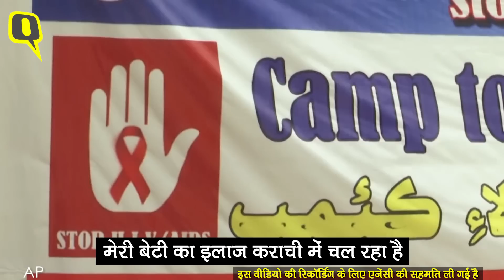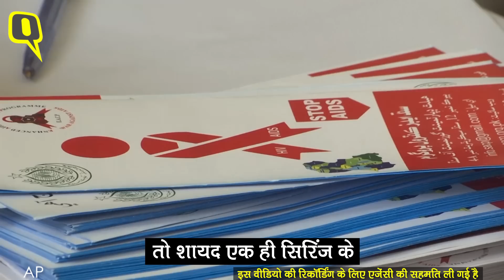Pakistan में हाई अलर्ट! एक ही इलाके के सैकड़ों लोग HIV पॉजिटिव| Quint Hindi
Pakistan के एक गांव में HIV पॉजिटिव लोगों का पता लगाने के लिए शुरू किए गए कार्यक्रम में चौंकाने वाले परिणाम सामने आए. अब तक की गई जांच में 400 से अधिक बच्चों और 100 वयस्कों को एचआइवी पॉजिटिव पाया गया.